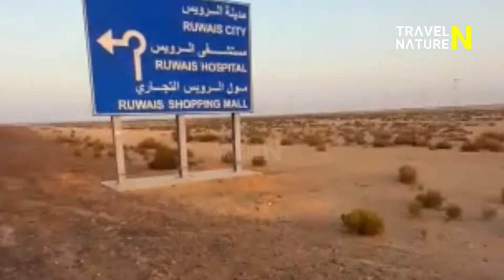Majlis of Arabs, അറബികളുടെ മജ്‌ലിസ്‌, UAE Trips | Travel N Nature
മാതൃരാജ്യമായ ഇന്ത്യയിലൂടെ കേരളം മുതല്‍ ഹിമാചല്‍ പ്രദേശടക്കം പത്തോളം സംസ്ഥാനങ്ങളില്‍ യാത്ര ചെയ്യാന്‍ സാധിച്ചിട്ടുണ്ട്. ഇന്ത്യക്ക് പുറമെ യു.എ.ഇ യുടെ നഗരങ്ങളിലും ചെന്നെത്തിയിട്ടുണ്ട്.
കൂടാതെ ലോക രാജ്യങ്ങളിലേക്ക് ചരിത്ര യാത്രയും പോവാറുണ്ട്..
പ്രകൃതി ഭംഗി കൊണ്ട് അനുഗ്രഹം ചെയ്ത കേരളത്തിലെ എല്ലാ ജില്ലയിലും കണ്ണെത്തിയിട്ടുണ്ട്. ജീവിതയാത്രയില്‍ കഴിഞ്ഞുപോയ ഇടങ്ങളില്‍ കണ്ടതും അനുഭവിച്ചതും പങ്കുവെക്കാനുള്ള ഒരു ഇടമെന്ന നിലയില്‍ അതിനുള്ള ശ്രമത്തിലാണ്.
നിങ്ങളുടെ പ്രാര്‍ത്ഥനയും പ്രോല്‍സാഹനവും ഉണ്ടാവുമെന്ന പ്രതീക്ഷയോടെ..